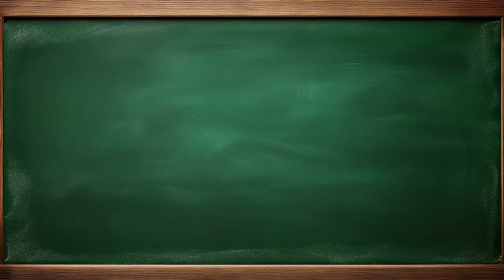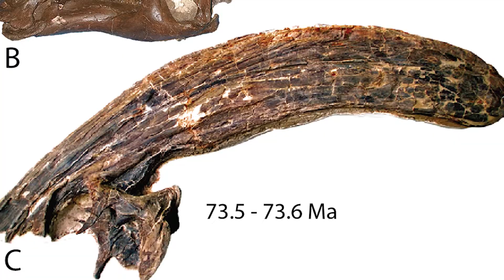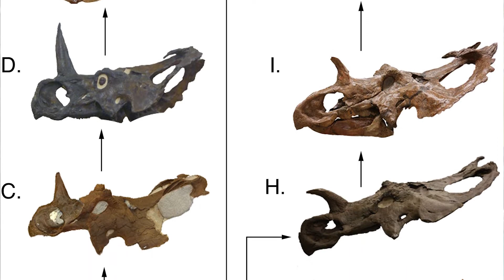The Most Skeletons Found of a Single Dinosaur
Out of all of the dinosaurs we’ve found, which is the most common in the fossil record? It turns out that finding the answer to this question was a lot harder than I thought. Starting with a few basic wikipedia searches, and then diving in to a ton of deeper sources, I was able to hunt down the top three most common dinosaurs. And what are they? I won’t say the names here (you’ll have to watch the video), but one of them is a long neck, one is a meat eater, and one is a cousin of triceratops.

As a side note, it turns out that it is really hard to find the most common dinosaur. If you have a few hundred hours on your hands and nothing to do, you should create a database of every dinosaur skeleton uncovered, because it would be super helpful to anyone making a video about dinosaur commonality.

Just a side note, there are only really 2 "good" skeletons of Spinosaurus (one of which got blown up by a bomb, and neither of which were actually very complete), but there are fragmentary skeletons that count toward the others that I mention in this video. There are also possibly other small bits and pieces of Spinosaurus that we have found, but I did not include them. Check the main sources in Wikipedia for Spinosaurus (the website) to fact check the skeletons if you so choose.

Edmontosaurus and Triceratops might also be on the list, but I need better information sources on them to know for sure.

Super special thanks to Elder Crosby, who came up with the idea for this video.

Special thanks to Adobe Firefly and Pixabay!

I had too many citations to put them all in the description, so I added a link to a citations page instead.

All image and video files not created for this video by or for the Ogden Dinosaur Park were under the creative commons or public domain, with policies and licenses outlined in their respective wikimedia source pages. Some or all of the images and videos used in this production underwent edits and adaptations for filmography purposes.

Thanks again from the Ogden Dino Park.